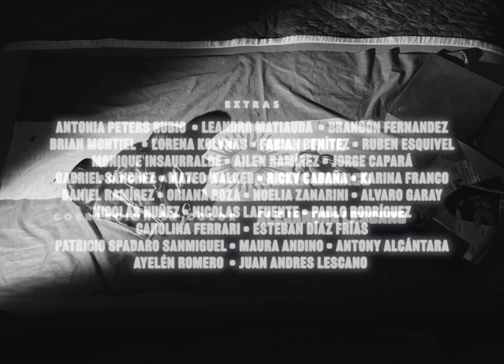Bandalos Chinos - Tu Órbita (Video Oficial)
Idea y dirección: Tomás Terzano

Actúan:
Adrián Fondari
Cumelén Sanz
Juan Manuel Guilera
Tito Del Aguila
Manuel Boerr
Gabriela Irene Pastor
Daniel Vicente Silveira Vivaldo

Producido por: Guido Pietranera y Macarena Rubio
Productores asociados: Caverna Films
Asistentes de producción: Delfina Cocciardi, Alejo Duclós y Luisina Tessaro

Asistente de dirección: Juan Ignacio Liviero
Segunda asistente de dirección: Rocío Prat Gay

Director de fotografía: Sebastian Cantillo
Gaffer: Santiago Cantillo
Key grip: Enrique Velez
Primera de cámara: Vanina Falcone
Segundo de cámara: Juan Pedriel
Eléctricos: Lucas Valiente, Ezequiel Kuron, Oliver Peters y Kato Aramburu
Steadycam: Gastón López

Dirección de arte: Lucia Lalor
Asistentes de arte: Clara Ortigoza y Rodrigo Meiriño
Vestuario: María Magdalena Diez e Ignacio Tamborenea
Utilero: Lino Spaghi

VFX: Isabella Gomez tendler
Asistente de VFX: Ludmila Govednik
Maquillaje y pelo: Chechu Bukovac

DG: Lucila Taba
Fotografía Fija: Marina Monaco
Corrección de color: Alejandra Lescano

Agradecimientos:
Club Atlético Huracán / Pablo Rodriguez
Analia Cassanelli
Pablo “Elvia” Paoliello / Gimnasio Akibo
@Arg_boxeo Matias Reveco
Dojo Aguila Negro Tito Del Aguila
Marisa Toledo (El Sótano FX)